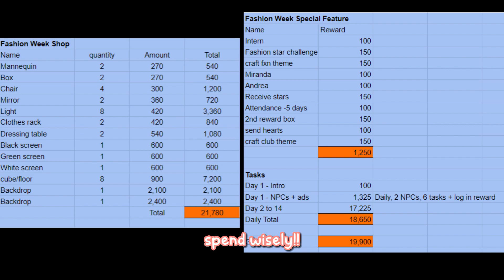Fashion Week Complete Guide | Play Together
Hello here's a short and complete guide for the Fashion Week's event! I have also done the calculations to see if we could redeem everything from the redeem shop easily~ Watch on to find out!

I appreciate your love and support so so much! see ya in the next video!